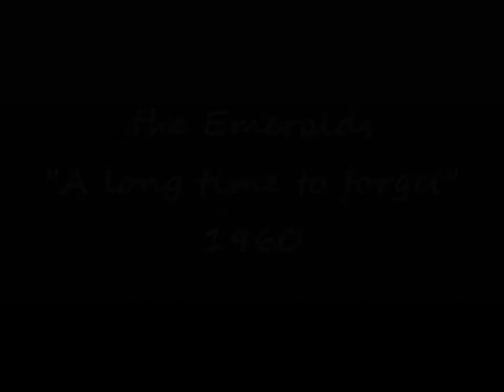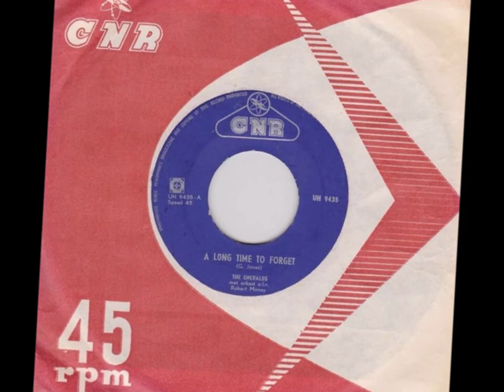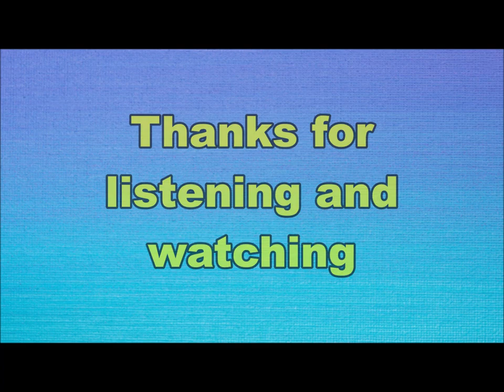the Emeralds - A long time to forget (Nederbeat) | (Barneveld) 1960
the Emeralds uit Barneveld met "A long time to forget" (CNR UH 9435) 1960
De broers Ferry en Victor Kaihatu